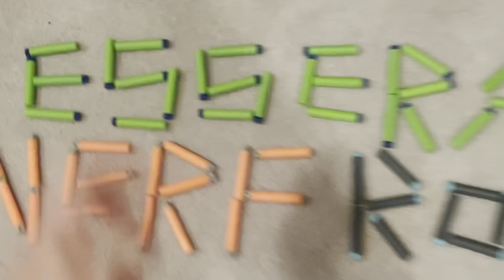The Nerf Mega Tribreak is a weird disaster